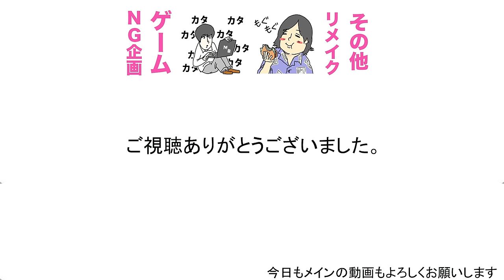世界一重い動画と世界一軽い動画を投稿したら色々おかしいこと起きた...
毎日投稿始めます！ゆるいですが登録もよろしくお願いいたします！！
こちらが紹介した世界一短くてバーが動かない動画です！↓

１９時に週３〜４本ほどビシバシ上げていきます！！

カンタのアカウント